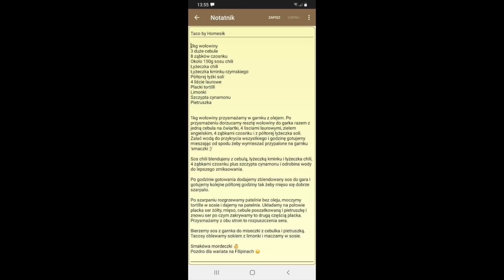Gotuj z Homesem #01: Urlopos de mexicos tacos de buritos